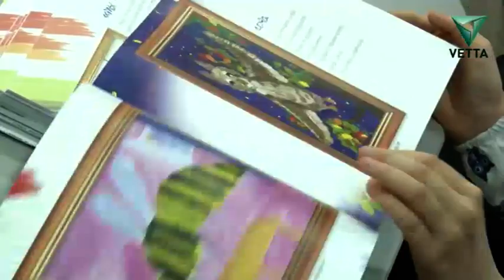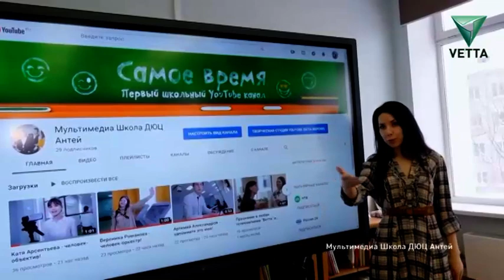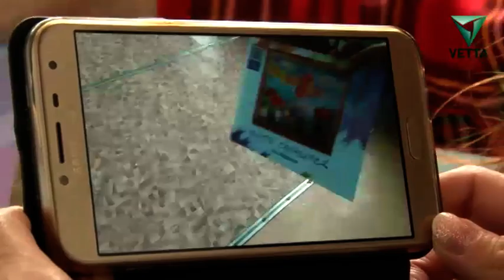Неравнодушные ребята исполнили мечту маленькой девочки